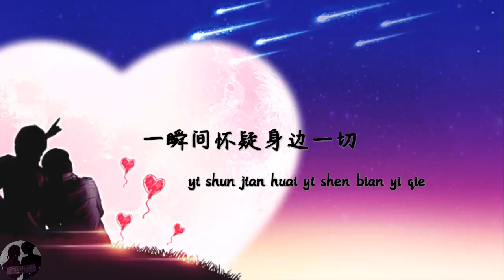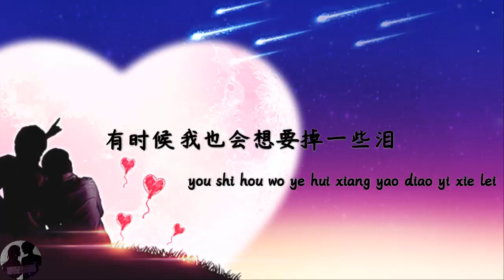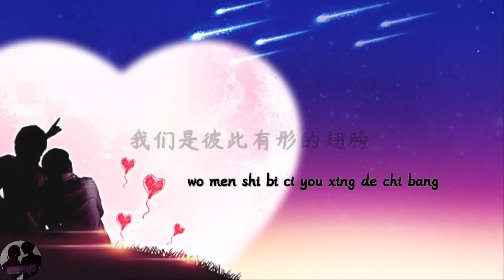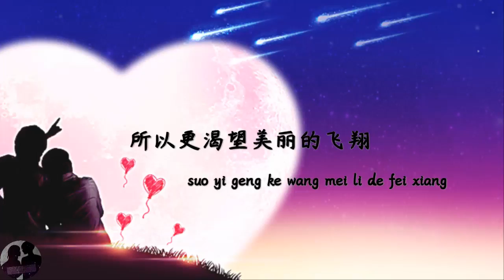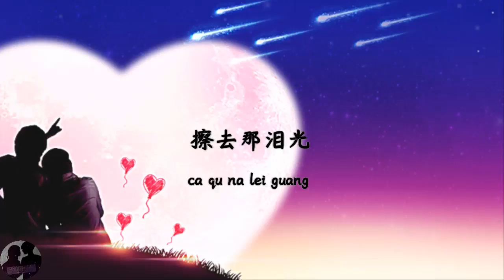张韶涵 - 有型的翅膀 / Zhang Shao Han - You Xing De Chi Bang (Lyric Video)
这一路 翻越了喜与悲 是与非
一双眼 看过许多变迁
有时候 我也会 觉得有一点累
一瞬间 怀疑身边一切

隐形翅膀 带着我幻想
掠过那绝望 找希望
你的力量 却是我身上真实的飞翔
带着我抵挡 曾受过的伤
每一个孤单的晚上
我们是彼此有形的翅膀 学着更坚强

这一路 经历了爱与恨 错与对
一句话 很难说得完全
有时候 我也会想要掉一些泪
哭完了 再站起来面对

我曾害怕 所以我懂得难免会沮丧的模样
我受过伤 所以更渴望美丽的飞翔
你在我身旁 陪我勇敢唱
像一个保护着我的家
我们是彼此有形的翅膀 飞进了坚强
真实的翅膀 擦去那泪光 还记得梦想